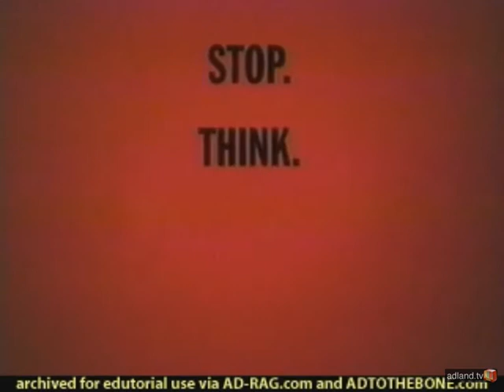Tylenol Rapid Release Gels Commercial 2005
Tylenol commercial 2005